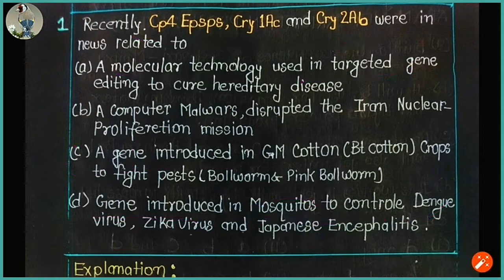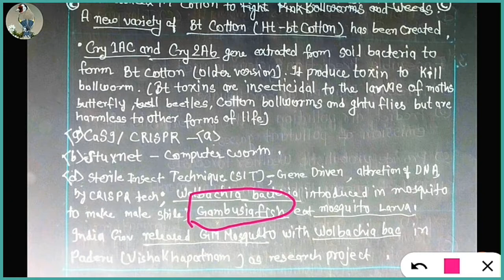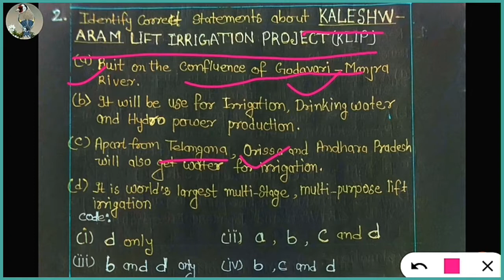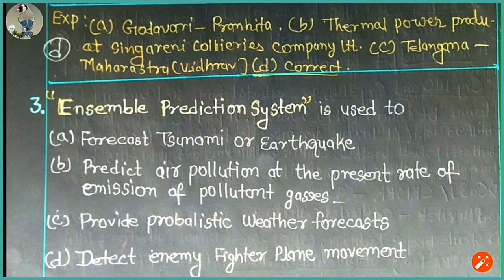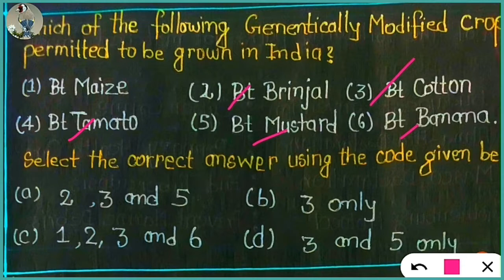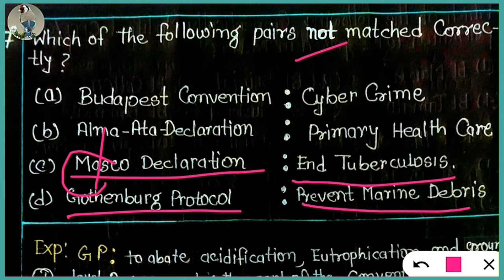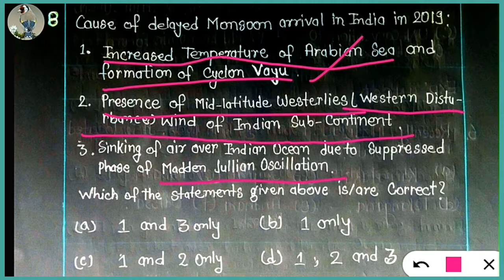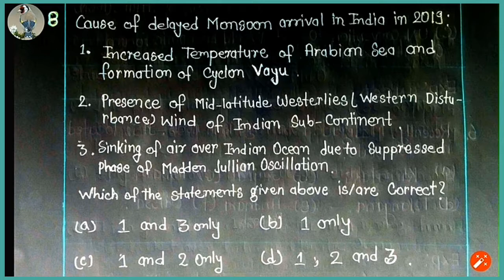UPSC CURRENT AFFAIRS MCQ JUNE 2019 ENVIRONMENT PART - 1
UPSC CURRENT AFFAIRS MCQ JUNE 2019 ENVIRONMENT